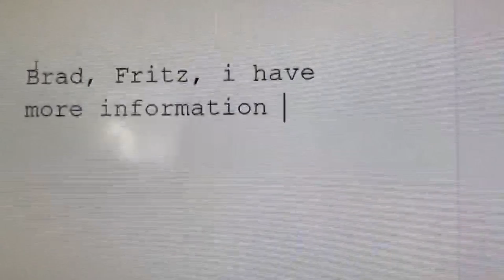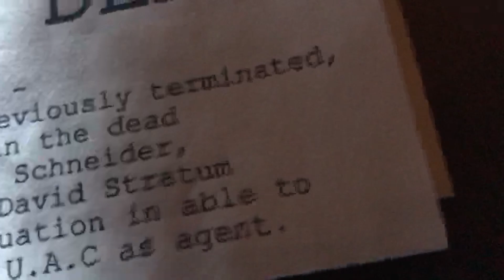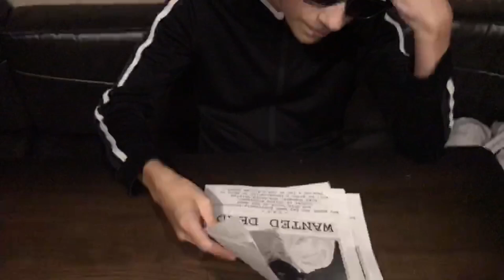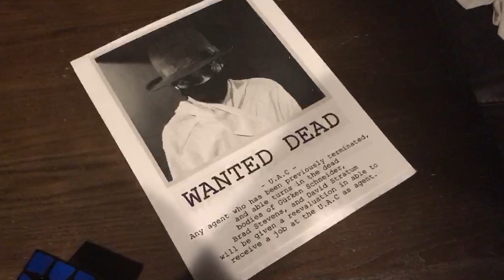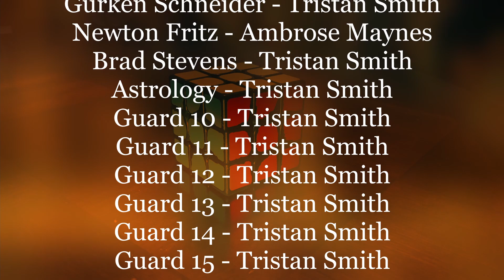LoadUp Wars ~ Episode 5: Posters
The greatest finale of All Time.